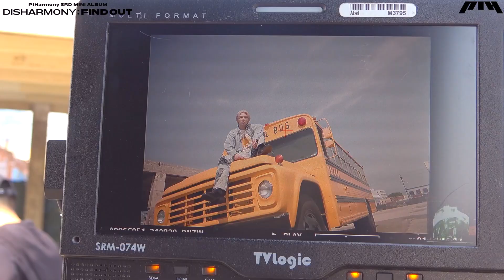P1Harmony (피원하모니) - 'Do It Like This' MUSIC VIDEO MAKING FILM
P1Harmony (피원하모니) 3rd Mini Album [DISHARMONY : FIND OUT]
'Do It Like This' MUSIC VIDEO MAKING FILM

주저 말고 새로운 세상으로 나아가자는 메시지를 담은
'Do It Like This' 뮤직비디오 촬영 현장을 공개합니다!